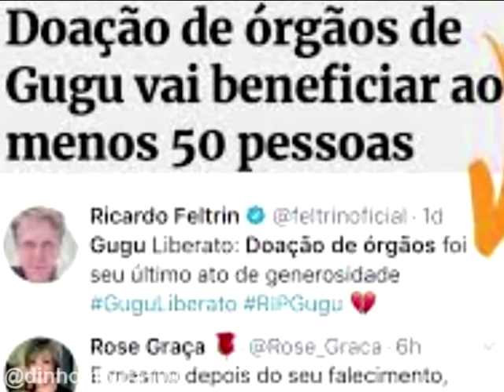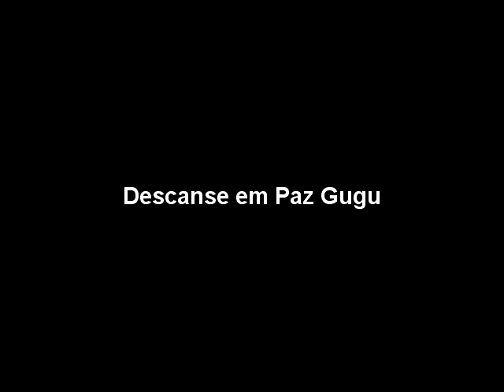GUGU LIBERATO - HOMENAGEM (DINHO MOURA)